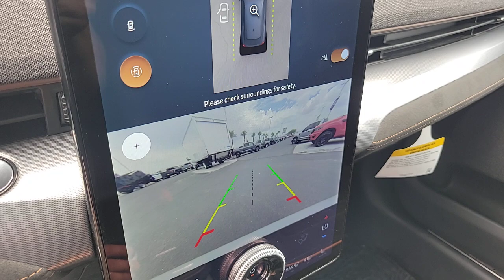2023 FORD MUSTANG_MACH-E Las Vegas, Henderson, Boulder City, Willow Branch, Nelson, NV 23C0129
SPACE WHITE New 2023 FORD MUSTANG_MACH-E GT available in Las Vegas, Nevada at Gaudin Ford. Servicing the Henderson, Boulder City, Willow Branch, Nelson, NV area.

Gaudin Ford
6625 West Roy Horn Way

Side Impact Beams,Forward and Reverse Sensing System Front And Rear Parking Sensors,BLIS (Blind Spot Information System) Blind Spot,PCA with AEB and Intersection Assist,Aerial View Camera System,Collision Mitigation-Front,Evasion Assist,Collision Mitigation-Rear,Tire Specific Low Tire Pressure Warning,Dual Stage Driver And Passenger Front Airbags,Curtain 1st And 2nd Row Airbags,Airbag Occupancy Sensor,Mykey System -inc: Top Speed Limiter, Audio Volume Limiter, Early Low Fuel Warning, Programmable Sound Chimes and Beltminder w/Audio Mute,Power Rear Child Safety Locks,Outboard Front Lap And Shoulder Safety Belts -inc: Rear Center 3 Point, Height Adjusters and Pretensioners,Back-Up Camera,Front Camera w/Washer,Left Side Camera,Right Side Camera,6-Way Driver Seat,6-Way Passenger Seat,60-40 Folding Bench Front Facing Fold Forward Seatback ActiveX/Miko Simulated Suede/Leatherette Rear Seat,Manual Tilt/Telescoping Steering Column,FordPass Connect Mobile Hotspot Internet Access,Heated Steering Wheel,Front Cupholder,Rear Cupholder,Compass,Keypad,Valet Function,Remote Releases -Inc: Power Cargo Access,Garage Door Transmitter,Cruise Control w/Steering Wheel Controls,Dual Zone Front Automatic Air Conditioning,HVAC -inc: Underseat Ducts and Console Ducts,Illuminated Glove Box,Driver Foot Rest,Full Cloth Headliner,Leatherette Door Trim Insert,Interior Trim -inc: Aluminum Instrument Panel Insert and Chrome/Aluminum Interior Accents,Day-Night Auto-Dimming Rearview Mirror,Driver And Passenger Visor Vanity Mirrors w/Driver And Passenger Illumination, Driver And Passenger Auxiliary Mirror,Full Floor Console w/Covered Storage, Mini Overhead Console w/Storage and 2 12V DC Power Outlets,Front Map Lights,Fade-To-Off Interior Lighting,Carpet Floor Trim,Cargo Area Concealed Storage,Cargo Features -inc: Tire Mobility Kit,Trunk/Hatch Auto-Latch,Folding Cargo Cover,Cargo Space Lights,Integrated Navigation System w/Voice Activation,FordPass Connect Tracker System,Driver / Passenger And Rear Doo